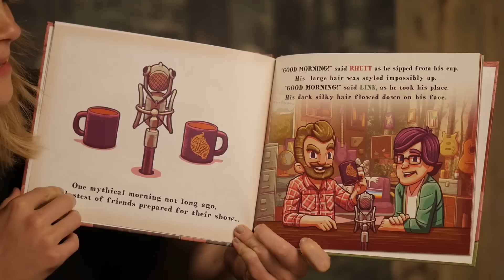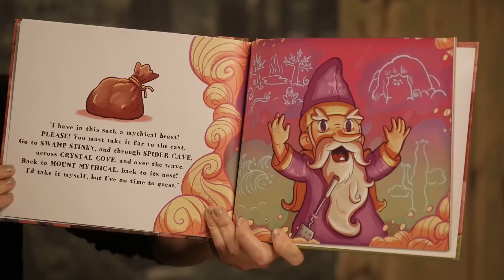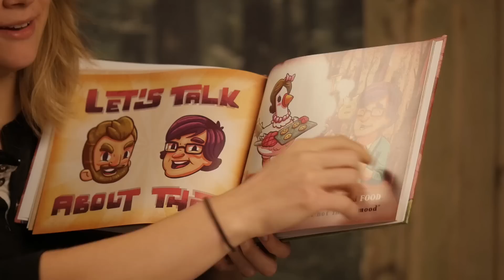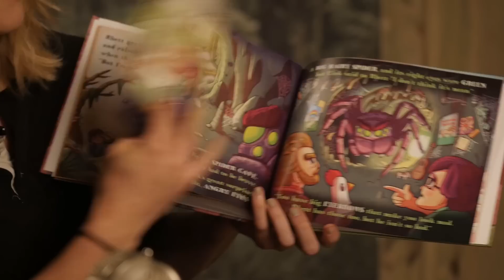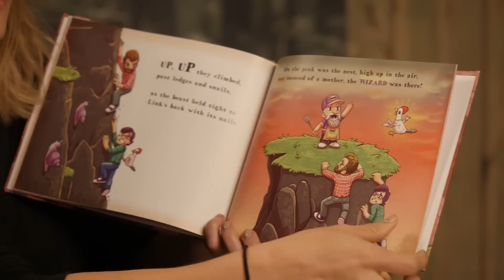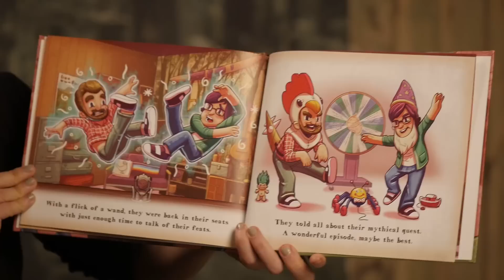Good Mythical Storytime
CREDITS:
Executive Producer: Stevie Wynne Levine
Supervising Producer: Noah Starr
Writer: Lizzie Bassett
Writer, Producer: Edward Coleman
Editor, Technical Director:  Morgan Locke
Editor: Casey Nimmer
Production Coordinator: Alexander Punch
Production Assistant: Chase Hilt
Show Graphics Package and Lighting: Benjamin Eck
Content Manager: Becca Canote